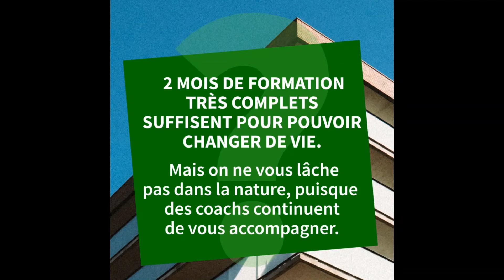Devenir Consultant Immobilier 2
La formation chez efficity :
2 Mois de formations très complets suffisent pour pouvoir changer de vie.
L'accompagnement chez efficity :
1 Parrain dédié vous coach afin que vous ne soyez pas lâché dans la nature.